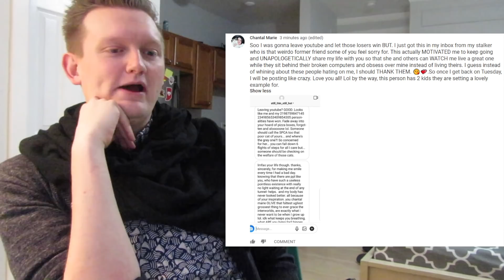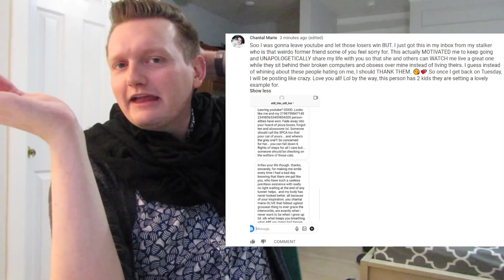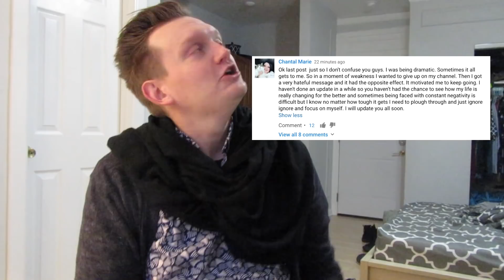FOODIE BEAUTY QUITS YOUTUBE?!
insta: zachary_m_s & twitter: zach_m_s